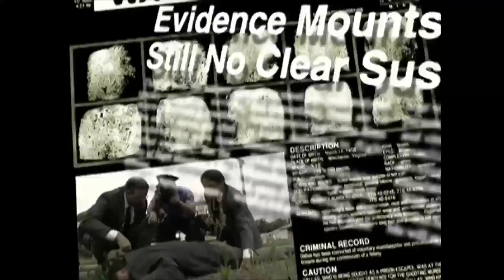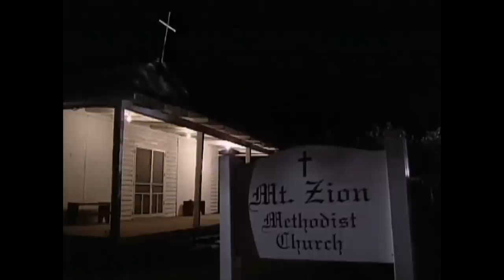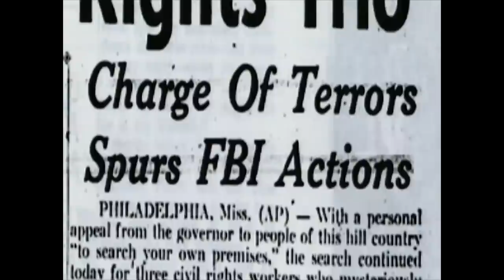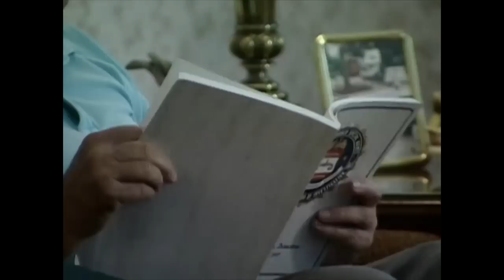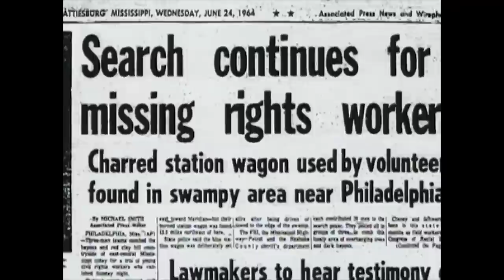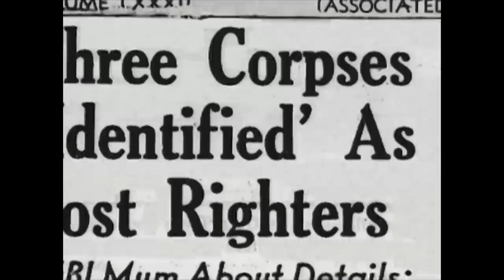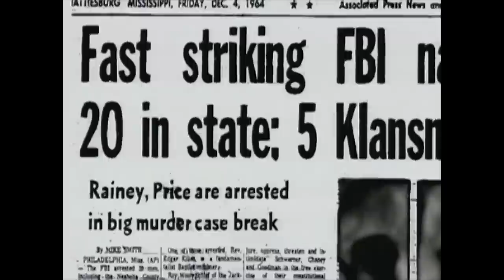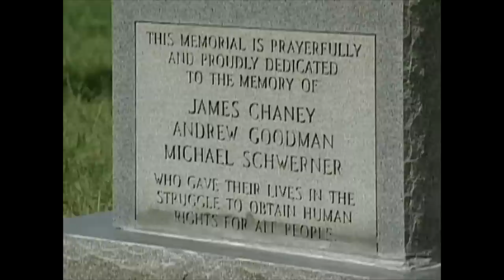Mississippi Brûle: La Vraie Histoire | Épisode Complet | Dossiers FBI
Le 21 juin 1964, trois défenseurs des droits civiques, deux blancs et un noir, ont disparu dans le Mississippi alors qu'ils traversaient le comté de Neshoba. Une enquête massive du FBI a conduit à la récupération des corps des hommes tués et des preuves physiques ont été récupérées et analysées. Les laboratoires du FBI ont confirmé que toutes les balles utilisées pour tuer les hommes sauf une provenaient du même pistolet. Le FBI a gagné la confiance d'un informateur, dont les informations ont conduit à la condamnation de sept membres locaux du Ku Klux Klan.